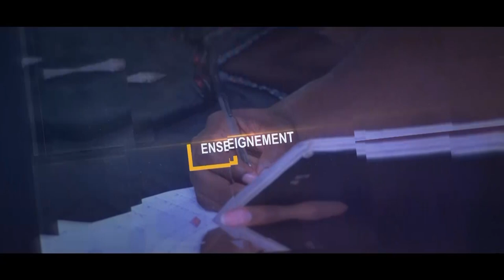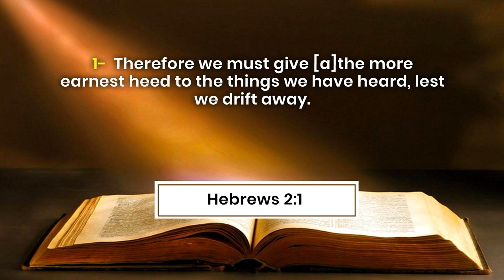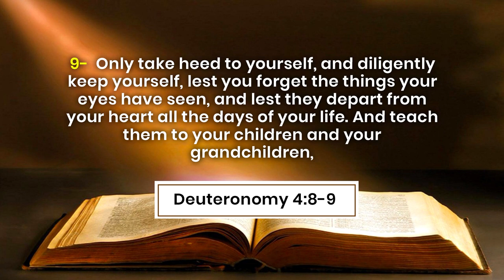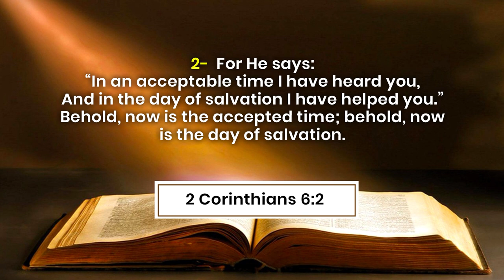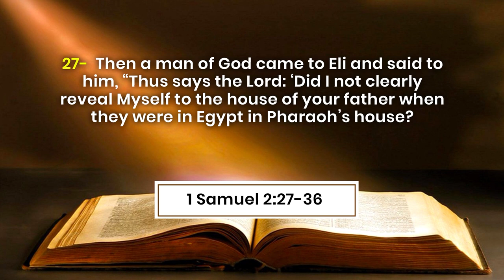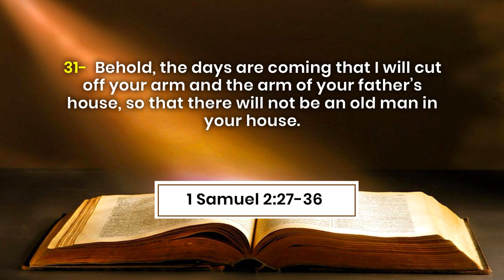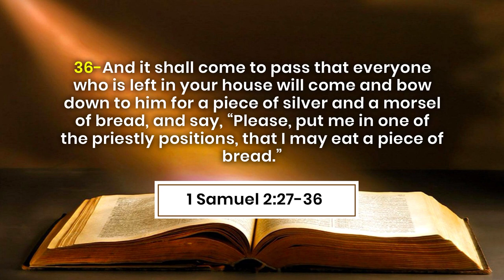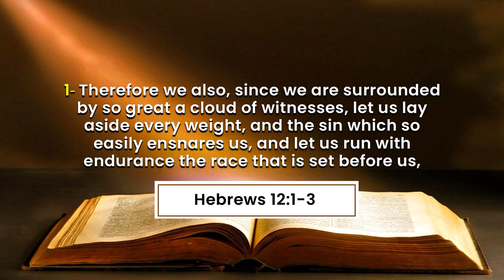DEMEURER ATTACHE AU DIEU FIDELE QUI ACCOMPLIT TOUJOURS SES PROMESSES